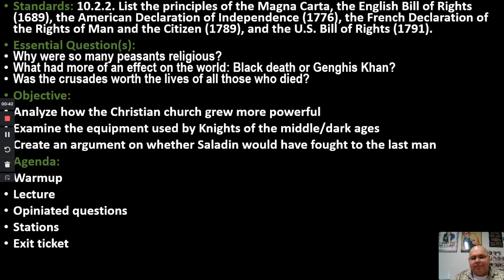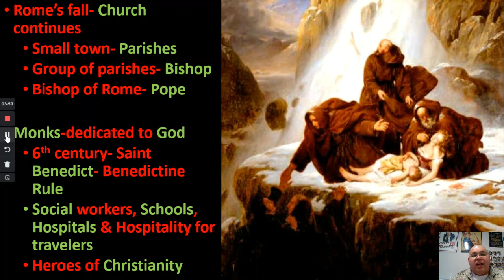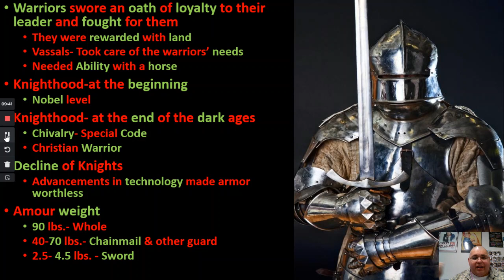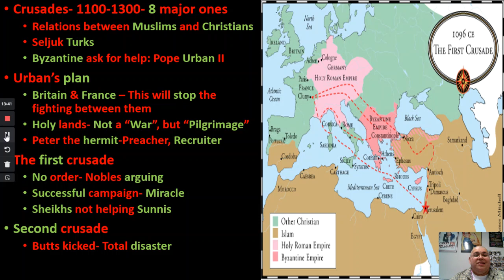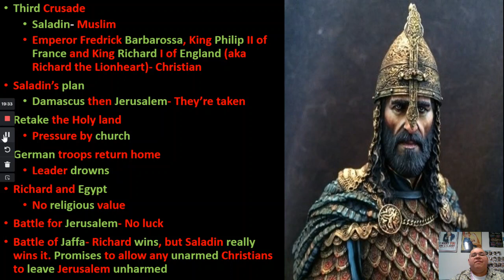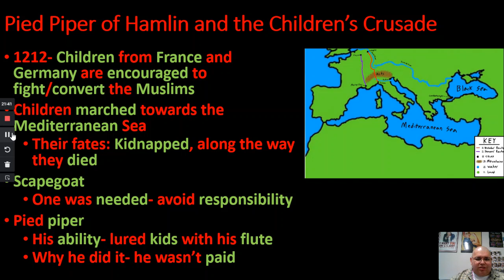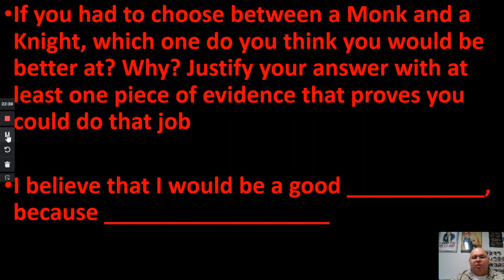World History- Week 9- Knights and Monks